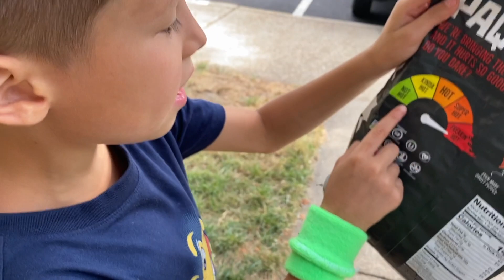Angel tries...THE HOTTEST CHIPS!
Angel tries the new Paqui "Freaking Hot" chips. (No one was harmed in the making of this video.)